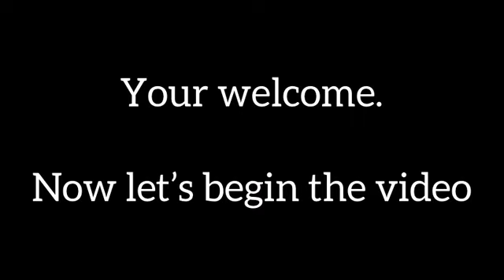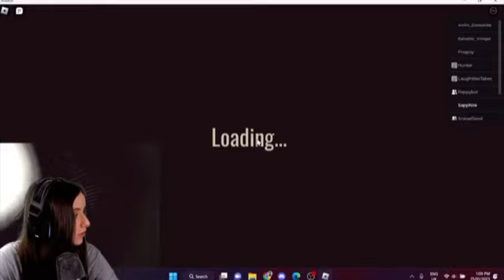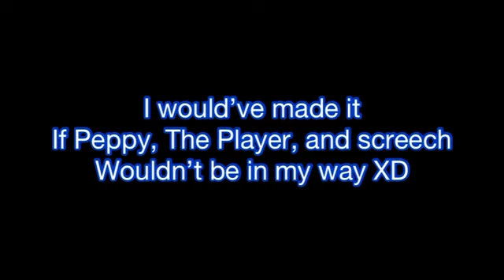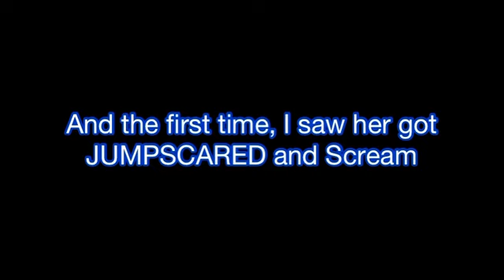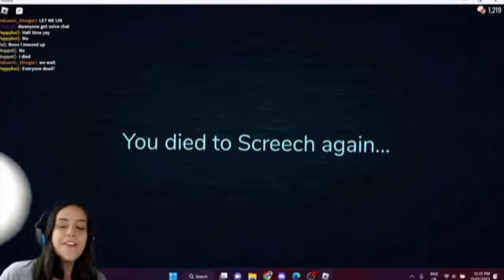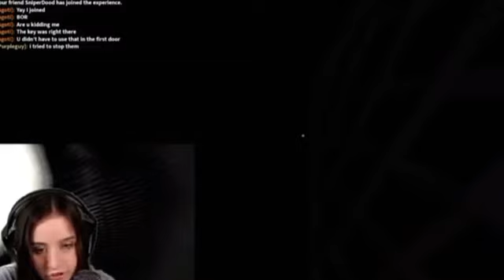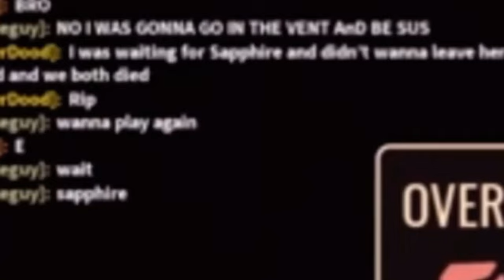SniperDood and @sapphirewolfyt Plays ROBLOX DOORS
Join My Official Discord Group still Working on it and building it!

🔵 ROBLOX!

-Socials-